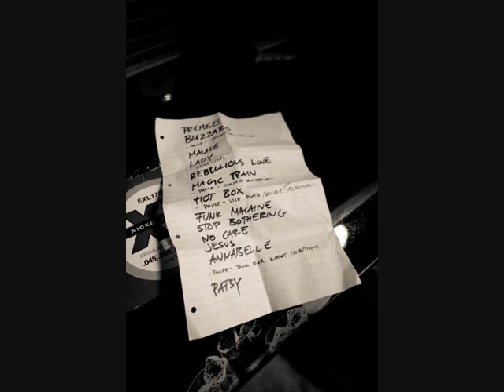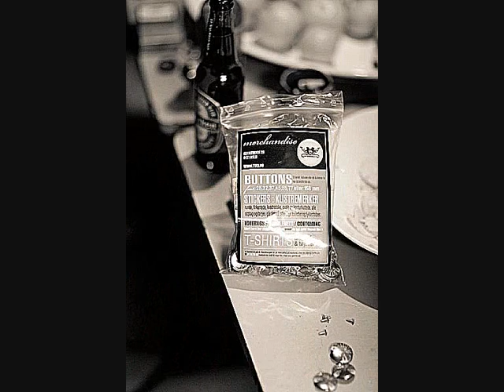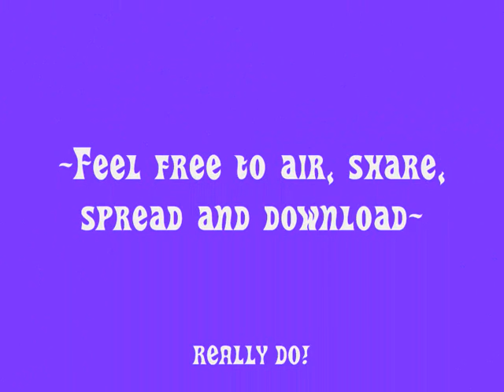Exploding Rubber Band - The Ballad of Patsy Stone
Seventh and final song from Norwegian group Exploding Rubber Band's freshly released debut vinyl - with compliments to the lady in question -